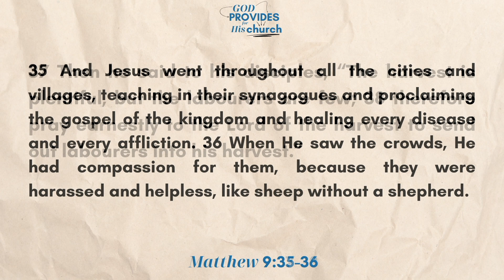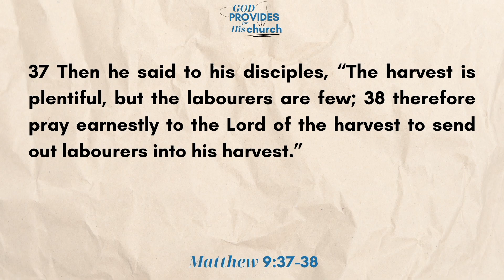6.30.2024 Pastor Eddy - God Provides For His Church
If you tuned in for the first time, we're so glad you joined us!